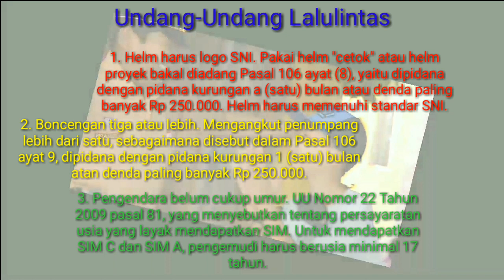Video kreasi SDN banjarsari - challenge zebra 2019#jogogresiktertibberlalulintas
ayo rek. warga gresik bareng-bareng jogo gresik dengan tertib berlalu lintas.
patuhi aturan rambu-rambu lalu lintas,,
dengan mematuhi gresik akan menjadi aman dan damai.
salam GRESIK TERTIB BERLALULINTAS